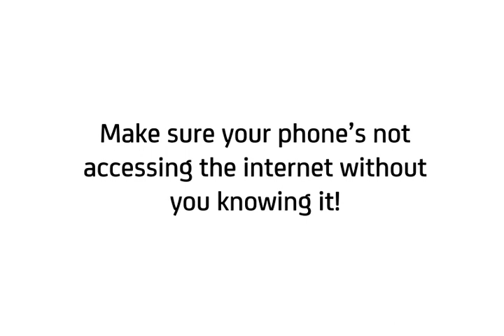Samsung Galaxy Trend Lite: Turn on/off data services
1. Tap the apps menu icon
2. Swipe screen to the left and go to Settings
3. Tap More settings
4. Tap Mobile networks
5. Tick/untick Mobile data